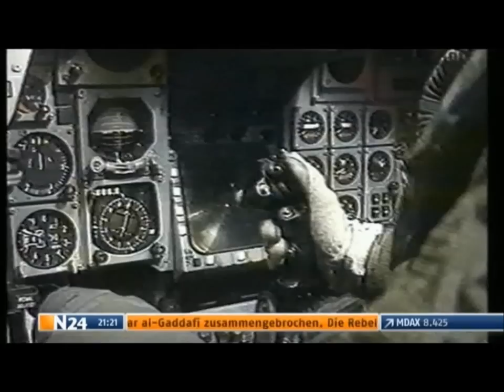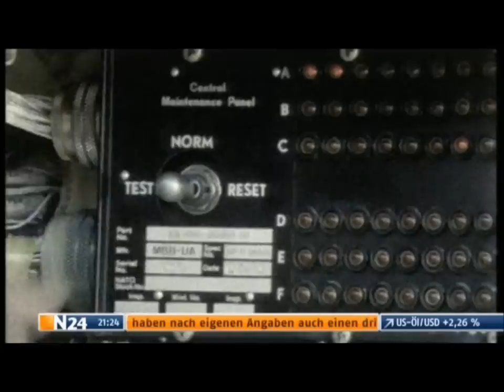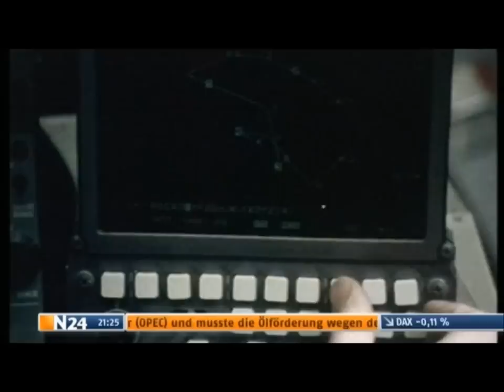Tornado Panavia (1 von 3)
Ältere Doku über den Vorgänger des Eurofighters und Nachfolger des Starfighters